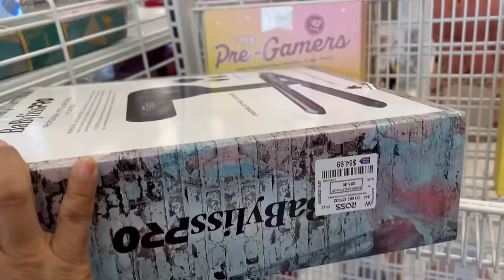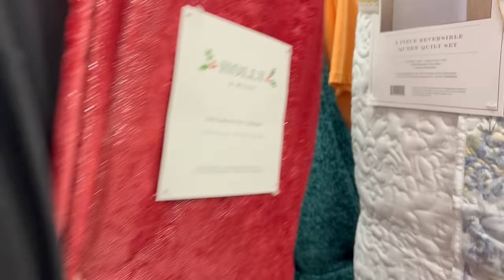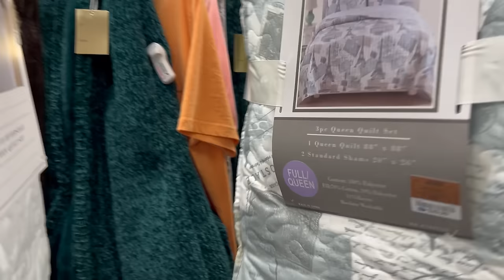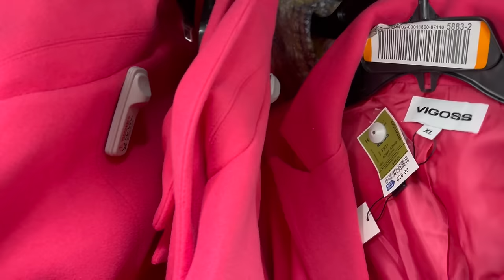UN POCO DE TODA LA BELLA MERCANCÍA EN ROSS‼️ PRECIOS INIGUALABLES😍